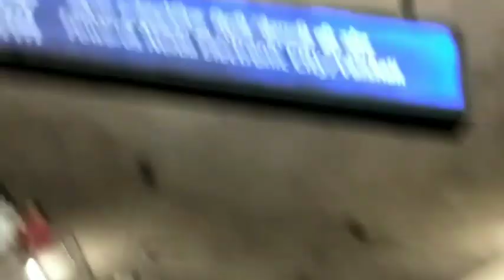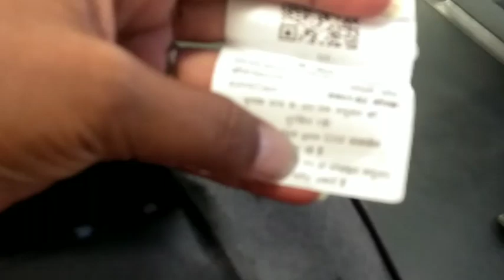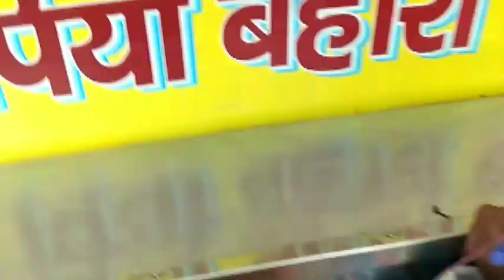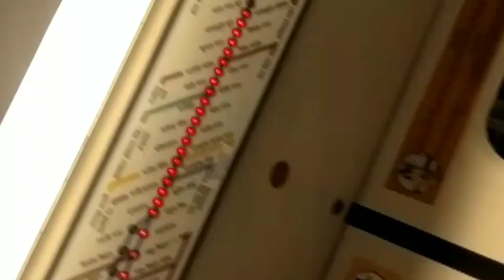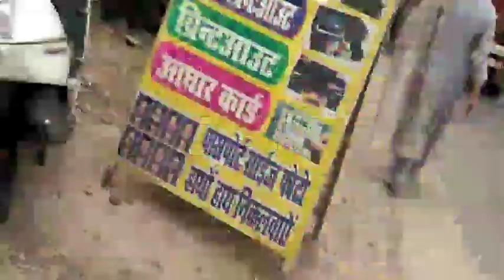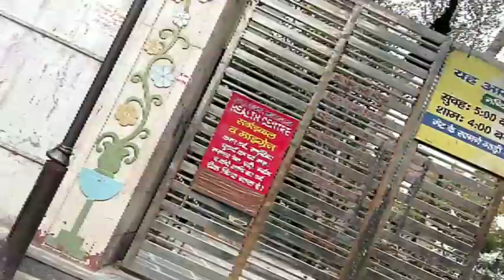जींद से dehli noida सेक्टर 62 तक का सफर🤷✔️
जींद से गयी dehli पेपर देने के लिये ssc का metro में नोएडा 62 बहोत jadya भीड़ थी वहां इतनी गन्दगी हैं dehli में फिर भी जाना पड़ा मुझे वहा ओर मेरी दोस्त के पास रुकी ओर 2 दिन पेपर दे के आई location vlog में देख लो🙏किस किस का था पेपर dehli में बताइयो जरूर🤷✔️vlog